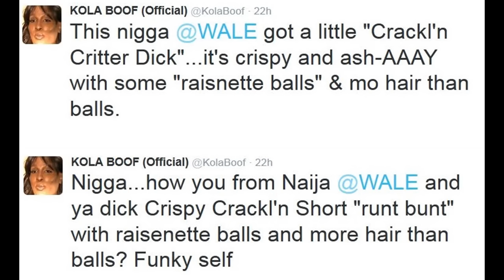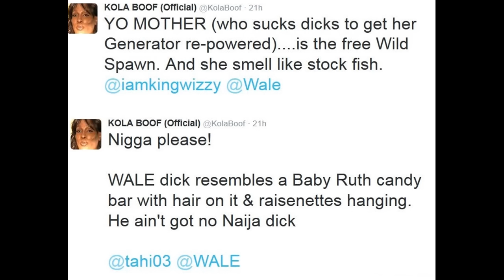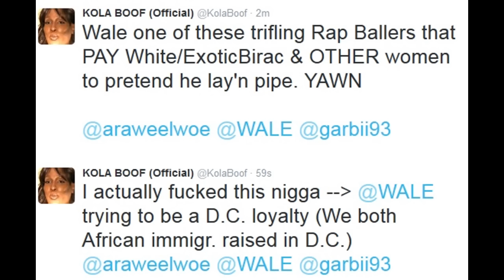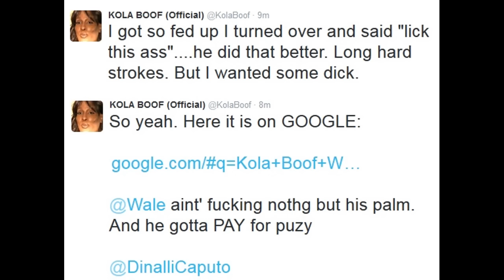Wale diss! Kola Boof destroys WALE on twitter!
UPDATE! Twitter deleted her! They suspended her account! Here is her new one! @KolaBoof2